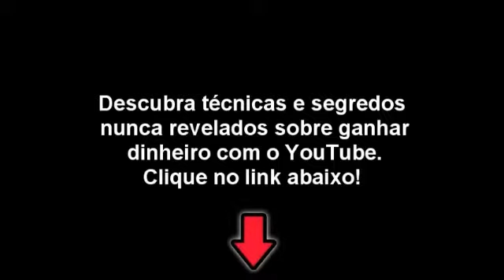Exército australiano pede desculpas por iniciar incêndio em floresta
Pelo menos 125 000 hectares e dez casas foram destruídos na região de Blue Mountains. Um piloto morreu ao combater as chamas nos subúrbios de Sidney.